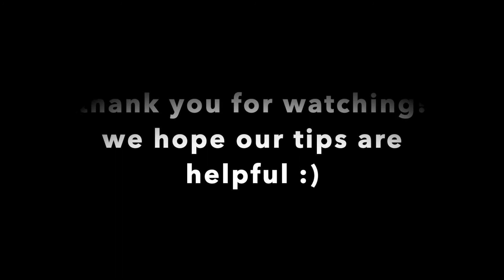atpa masterclass final assignment - Natalie Portman